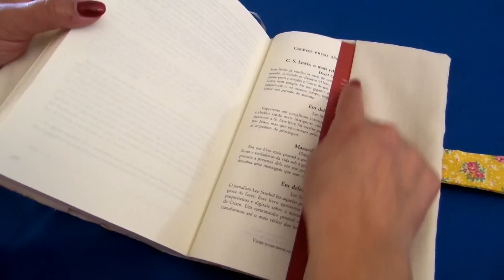PASSO A PASSO - CAPA PARA LIVROS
Uma versão mais rápida do modelo que já fizemos da capa para livros, agendas, bíblias, etc. Siga esse passo a passo muito simples e rápido.